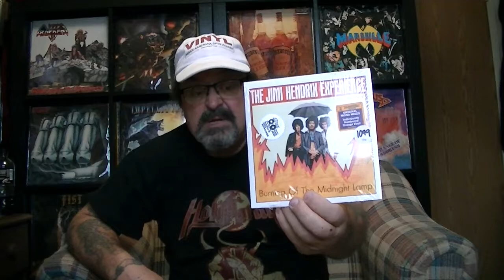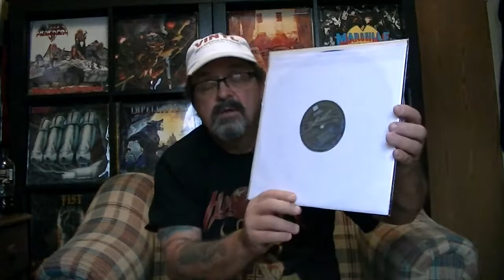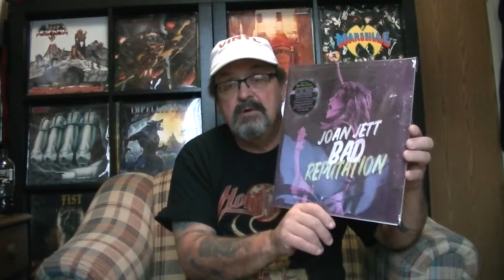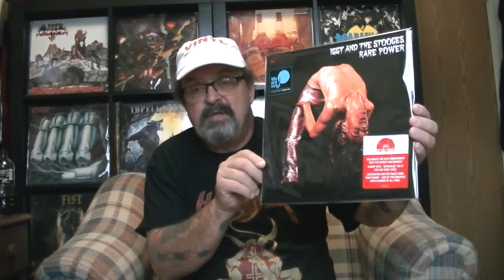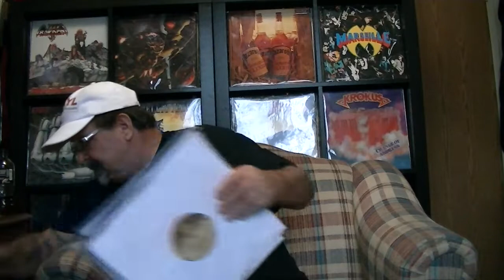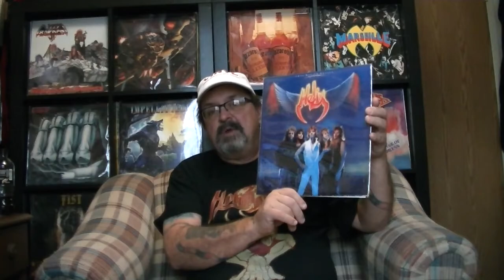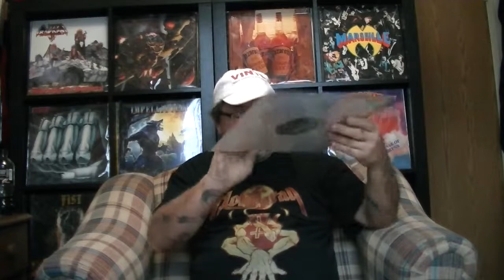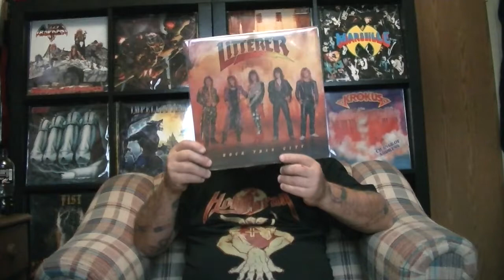RSD & The Vinyl Hunter #25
RSD purchases and some used vinyl from hunting.